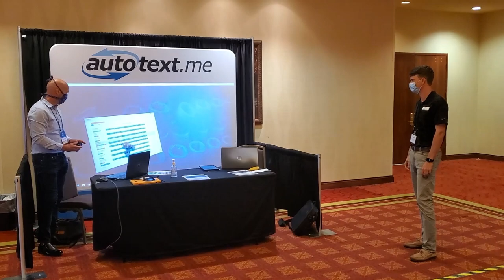Shophackers Drone Delivery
Can you effectively use a Drone to deliver flyers at a trade show?
We put that question to the test!